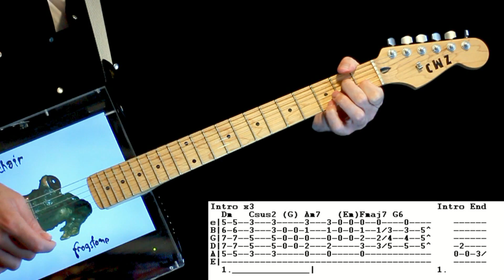Silverchair Shade Guitar Lesson / Guitar Tabs / Guitar Tutorial / Guitar Chords / Guitar Cover